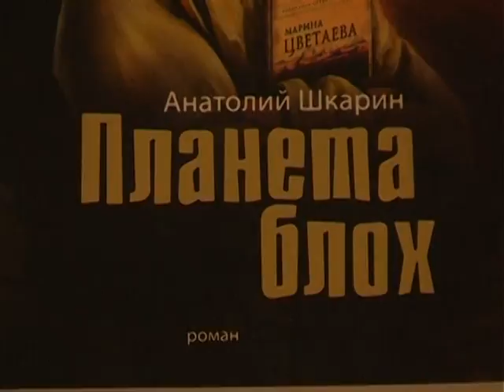Відкриття 7 сезону молодіжної літературної кав'ярні «ЛiтТERRA»